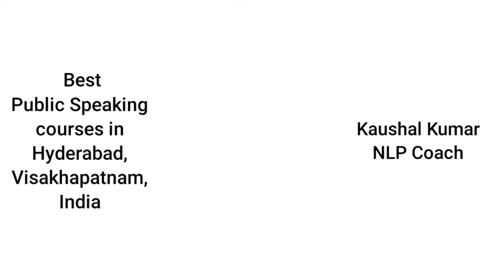Kaushal Kumar, NLP Coach Review | Best Public Speaking Training in India | Revanth Kanakam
Best Public Speaking Courses in Visakhapatnam, Vizag, Hyderabad, and India offered by Revanth Kanakam have always been enriching for the people.

Kids, Students, Professionals, Business Owners,  Entrepreneurs, and people from every walk of life come from across India to join the Public speaking courses, training, and classes offered by Revanth Kanakam.

Here is yet another review by one of the students,  Public Speaking Trainer and NLP Coach, sharing the journey of his course and experience - Public Speaking Skills.

Revanth Kanakam has touched the lives of numerous aspirants in Hyderabad, Visakhapatnam, Vizag, India, Worldwide via Online Classes through exclusive Practical Training and Courses to improve your level of Confidence, Public Speaking Skills, and gives you rationally tested inspiration to get motivated every day to sharpen your skills and groom your personality.

We do provide excellent training for Public Speaking, Presentation Skills, Communication Skills, Personality Development, 1:1 Coaching, Interview Skills, Job Skills, Leadership Training, Soft Skills, and Life Skills located in  Hyderabad, Visakhapatnam, Vizag, and India.

We do offer the best public speaking courses, online classes for Kids, Students, Professionals, Entrepreneurs, Business Owners in India, Visakhapatnam, Vizag, Hyderabad, and worldwide.

100% Practical, Results-oriented, and Life-changing.

Revanth Kanakam has been known for its Results. He believes in results. He will show the results.
He worked with IT companies for more than 11 years. Such as L&T, IBM, TCS, and FORD.
He worked in the United States of America (USA) for FORD MOTOR COMPANY for almost 5 years.
Very Confident in delivering results to Kids, Students, Professionals, Business Owners, and Entrepreneurs
He has delivered tremendous results to many people and they have been so grateful to him, so does he 🙂
He has a Dedicated, Skilled team who is master in delivering the results.